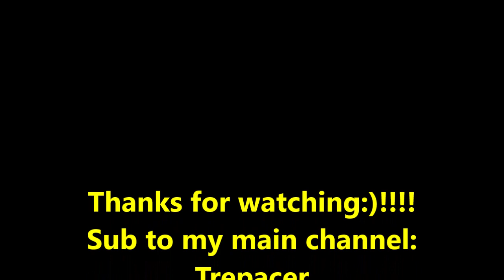Liam Neeson Interview.....My Opinion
My opinion on Liam Neeson's Interview.